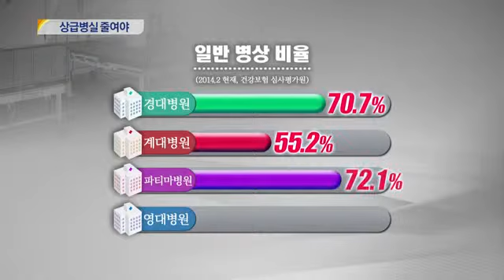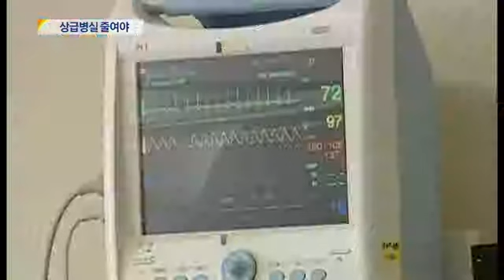[대구MBC뉴스] 대구 대형 병원...상급병실 부담 크다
내용: 대구 대형 병원...상급병실 부담 크다 - 이태우 기자